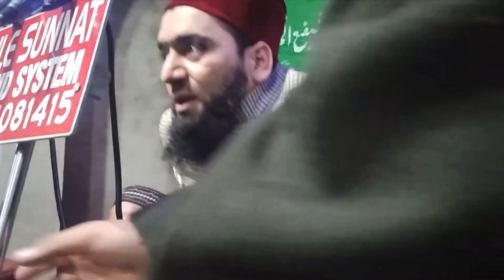Heart Touching Durood-o Salaam By Maulana Syed Hamid Raza | Kashmiri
Kashmiri Durood-o Salam By Maulana Syed Hamid Raza

Heart Touching Durood Shareef